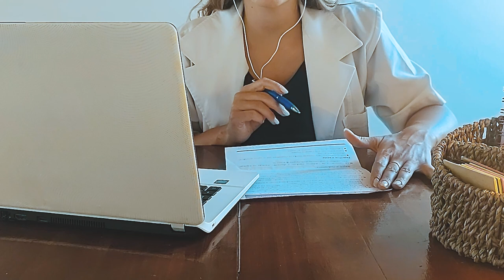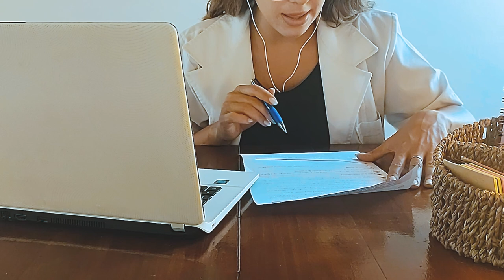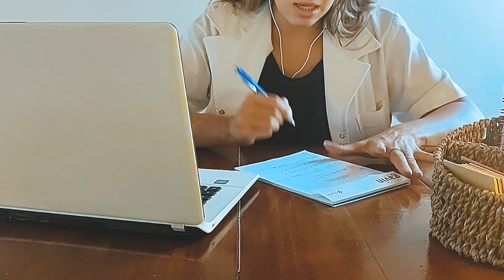ASMR | Tu doctora te trata el insomnio • Doctor treats your insomnia 🩺 whispering Argentina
En nuestro video de hoy la Dra. INDAH te interroga y trata tu insomnio con una dulce voz susurrada.

Contanos en los comentarios que te parecen las recomendaciones y si te funcionó alguna!!!

Si sos de Argentina podes ayudarnos invitándonos un cafecito 🥰☕

A dormir 😴😴😴😴